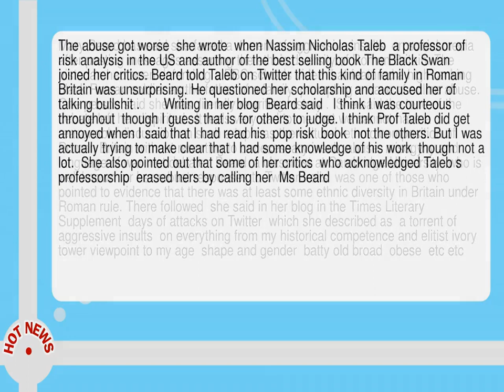Mary Beard Abused On Twitter Over Roman Britain S Ethnic Diversity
--  Mary Beard has said she faced a  torrent of aggressive insults  on social media after posting messages asserting the ethnic diversity of Roman Britain.  The historian had been defending a BBC schools video that featured a high ranking black Roman soldier as the father of a family  prompting a wave of online abuse.  One person said she was  literally rewriting history .   She said the tone of the debate left her dispirited.   It feels very sad to me that we cannot have a reasonable discussion on such a topic as the cultural  ethnic composition of Roman Britain without resorting to unnecessary insult  abuse  misogyny and language of war  not debate.   Beard  a classicist at Cambridge University  who is well known for her robust responses to Twitter trolls  was one of those who pointed to evidence that there was at least some ethnic diversity in Britain under Roman rule.  There followed  she said in her blog in the Times Literary Supplement  days of attacks on Twitter  which she described as  a torrent of aggressive insults  on everything from my historical competence and elitist ivory tower viewpoint to my age  shape and gender  batty old broad  obese  etc etc .   The abuse got worse  she wrote  when Nassim Nicholas Taleb  a professor of risk analysis in the US and author of the best selling book The Black Swan  joined her critics.  Beard told Taleb on Twitter that this kind of family in Roman Britain was unsurprising.  He questioned her scholarship and accused her of  talking bullshit .        Writing in her blog  Beard said   I think I was courteous throughout  though I guess that is for others to judge.  I think Prof Taleb did get annoyed when I said that I had read his  pop risk  book  not the others.  But I was actually trying to make clear that I had some knowledge of his work  though not a lot.   She also pointed out that some of her critics  who acknowledged Taleb s professorship  erased hers by calling her  Ms Beard .   I don t actually give a stuff about academic titles  but you see what s going on here   she wrote.  Beard said she would not block her opponents because  it feels to me like leaving the bullies in charge of the playground.  And it s rather too much like what women have been advised to do for centuries.  Don t answer back and just turn away --